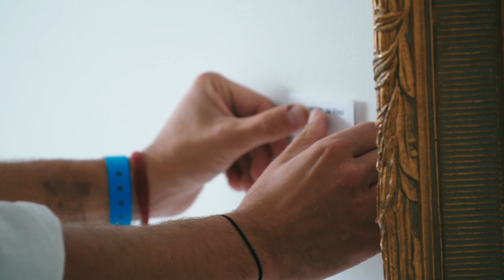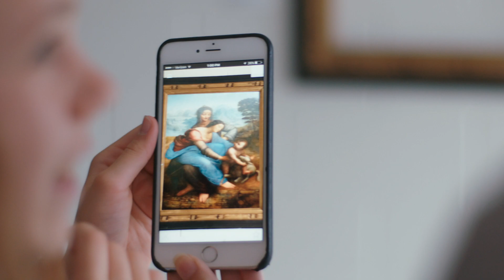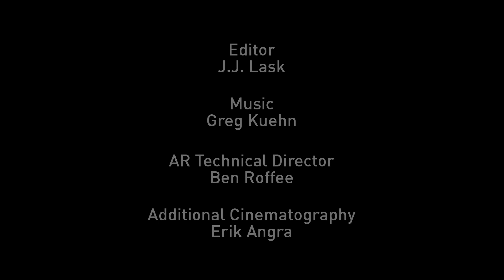RYOT LA Louvre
Using Augmented Reality, RYOT recreated Paris’ renowned Louvre Museum at a warehouse in Los Angeles, bringing art to local children.

Directed by Matt Ogens
Executive Producer: Bryn Mooser
Producer: Monica Reimold
Director of Photography: Charlie Gruet
Editor: J.J. Lask
AR Technical Director: Ben Roffee
Additional Cinematography: Erik Angra

Special Thanks to:
Molly Swenson
P.S. 260
The Mill
Eleven Sound
John Choe

The team at RYOT and all the kids who participated.